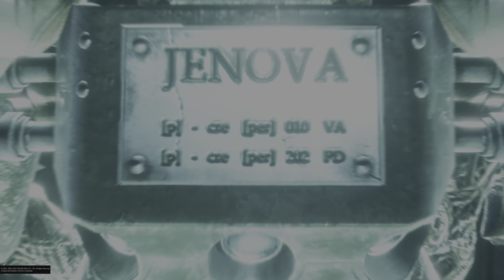CRISIS CORE –FINAL FANTASY VII– REUNION 💎13 Kapitel 08 "Nibelheim Wunder 2-4" | PS5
CRISIS CORE -FINAL FANTASY VII- REUNION Kapitel 08 "Nibelheim Wunder 2-4".

ᛗᛟᛁᚾ ᛗᛟᛁᚾ ᛁᚾᚲᚨ-ᛊᛁᛈᛈᛖ 🤝🎮🤝 °🇩🇪🇬🇧° und willkommen auf In(a)Ca(rlo)GamingTV,

wer wir sind :

Ina - Reiselustige, charmante & verplante Superheldin mit Hang zu Büchern, Videogames, Schwimmen, Sommer, Sonne - Lebenslust.

Carlo - Kreativer, sportlicher & Minusgrade-Liebender „Ko-Op-Stürmer“ mit Wikinger-Affinität, einer Vorliebe zu Eiweißreicher Nahrung, Gaming und Technik.

Wir freuen uns sehr über Kommentare und lasst uns doch euer Like & Abo da.

Grüße Ina & Carlo
Weekly new videos and streams about gaming since 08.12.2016. We are very grateful for your support!

Discordlink:
Falls ihr Monster Hunter World Fans seid, schaut auch bei unserem Gaming Kollegen @GamesDaySeven vorbei.